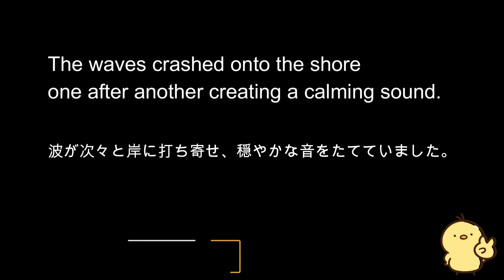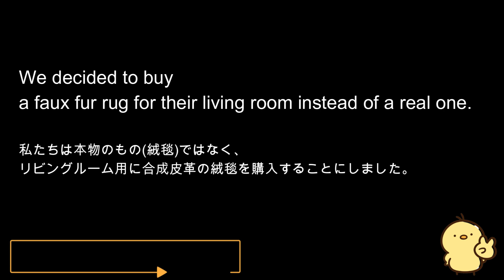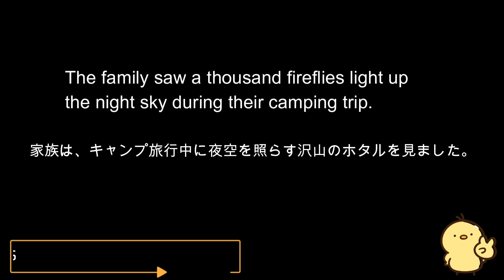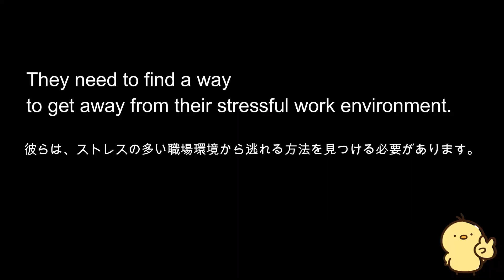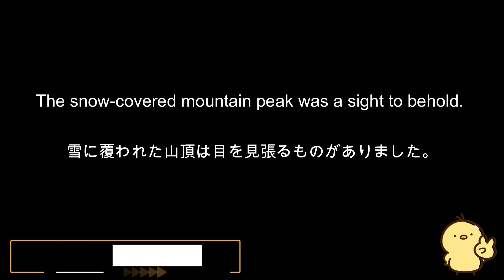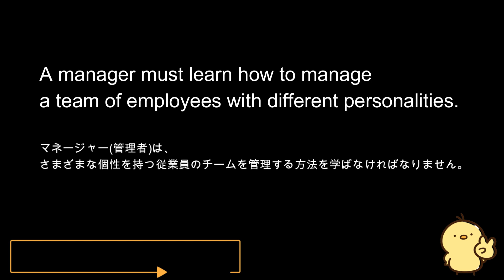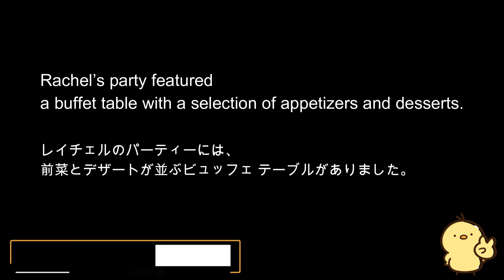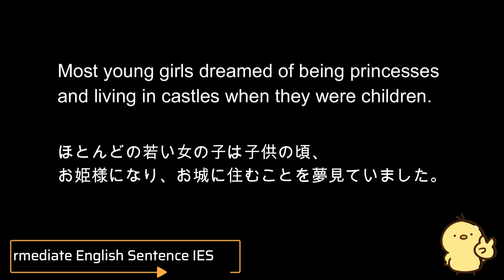第12回 [＋ONE ENGLISH] 攻める中級語彙リスニング IES- Intermediate English Sentence-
メインチャンネルの「HIYOKO ENGLISH」にて、日本語音声の後に、もう一度英語を流して欲しいとのご要望がありましたので、「本編動画」と区別する為に、HIYOKO RADIOでの配信となっております。